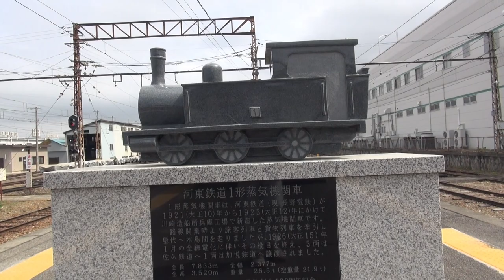【長野県・須坂市】電車のホームに蒸気機関車の碑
【碑文】
河東鉄道１形蒸気機関車

１形蒸気機関車は、河東鉄道(現　長野電鉄)が
1921(大正10)年から1923(大正12)年にかけて川崎造船所兵庫工場で新造した蒸気機関車です。
路線開業時より旅客列車と貨物列車を牽引し屋代～木島間を走りましたが、1926(大正15)年１月の全線電化に伴いその役目を終え、3両は佐久鉄道へ１両は加悦鉄道へ譲渡されました。
　　　全長　7.833m  全幅2.377m　全高3.520m
　　　重量　26.5t(空重量21.9t)
2020年5月30日　長野電鉄100周年記念
　　　　　　　　寄贈　木下雅裕(直富商事株式会社　相談役)